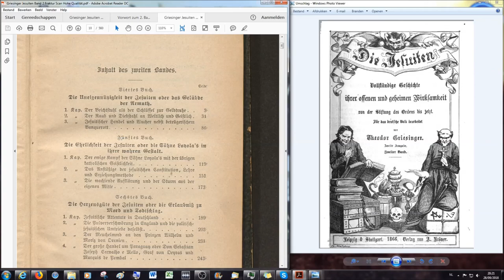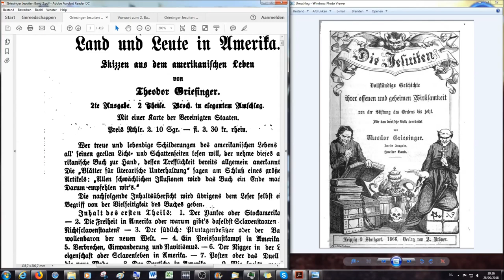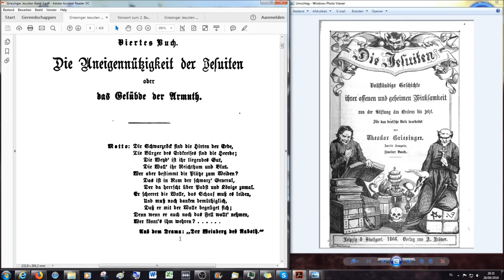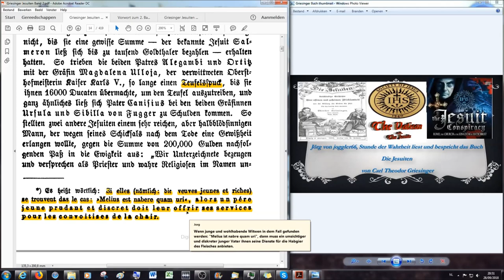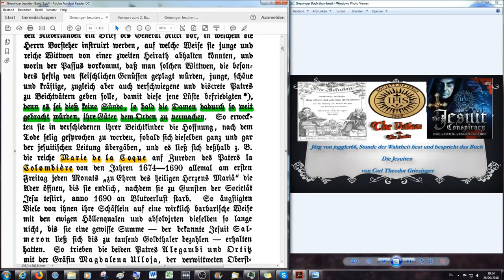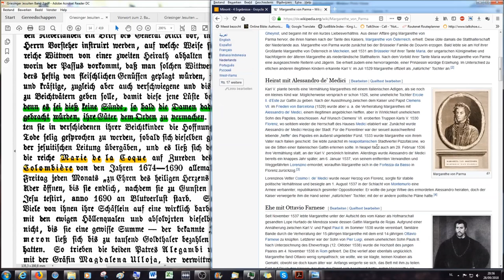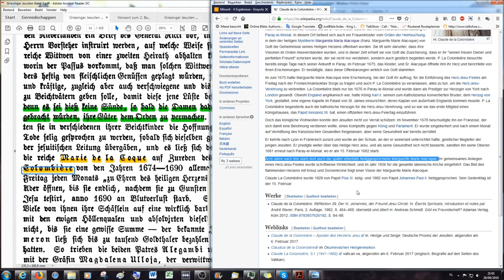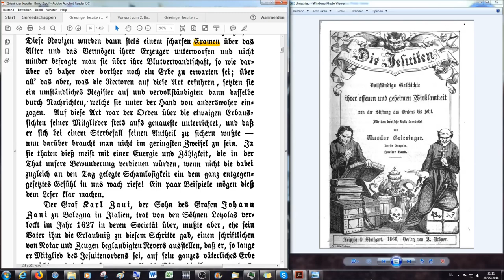Der Beichtstuhl als der Schlüssel zur Geldtruhe (1) Junge Witwen und reiche Laien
4. Buch: Die Uneigennützigkeit der Jesuiten oder das Gelübde der Armuth

Kapitel 1

2.Korinther 11:13 Denn solche falsche Apostel und trügliche Arbeiter verstellen sich zu Christi Aposteln.
14 Und das ist auch kein Wunder; denn er selbst, der Satan, verstellet sich zum Engel des Lichts.
15 Darum ist es nicht ein Großes, ob sich auch seine Diener verstellen als Prediger der Gerechtigkeit; welcher Ende sein wird nach ihren Werken.